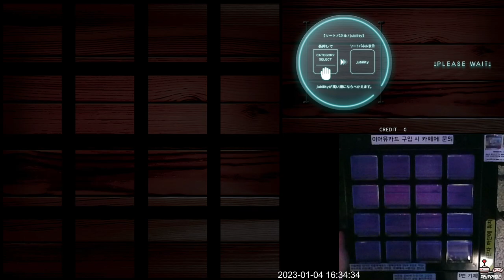[Jubeat Ave.] 変じゃない!! BSC EXC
Jubeat Ave.
Lv. 2